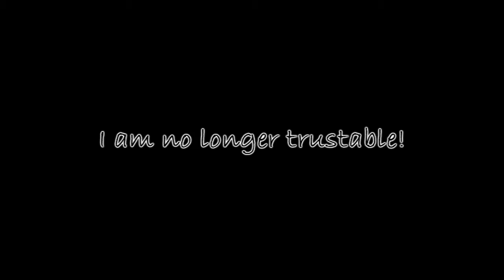Skyblock - XBOX 360 - Part 10